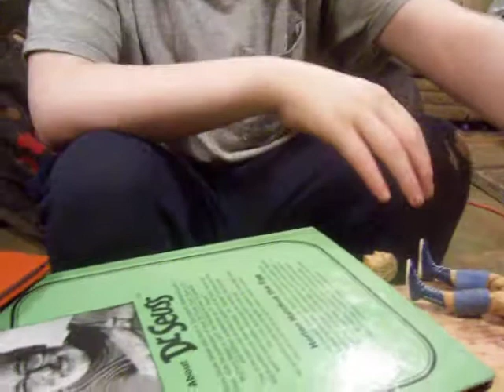WWE News Episode 2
WWE News Interviews..Interviewers?